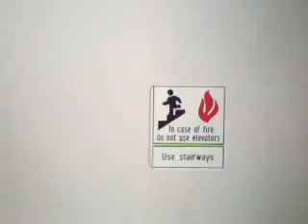PoV, 1st Floor Turley Center Room